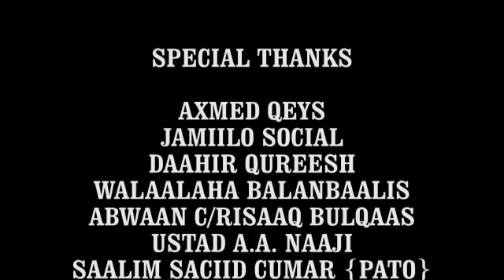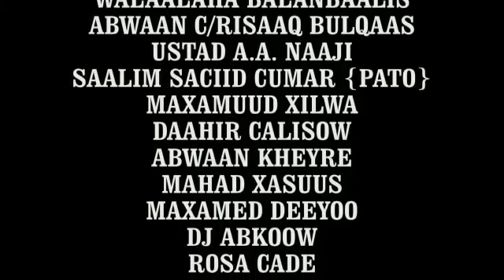MUNA XAFIIS 2017 KASII DAA OFFICIAL VIDEO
HEESTA: KASII DAA
ERAYADA: ABDIRISAK BULQAAS
LAXANKA: ABDIRISAK BULQAAS
CODKA: MUNA XAFIIS